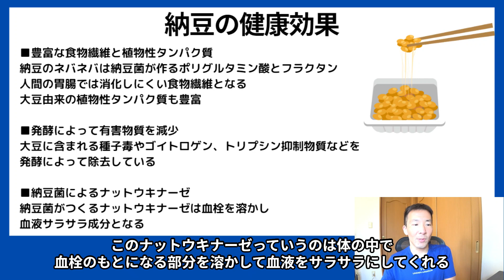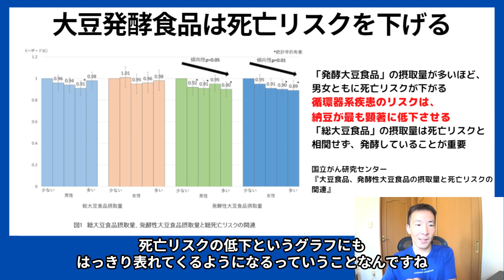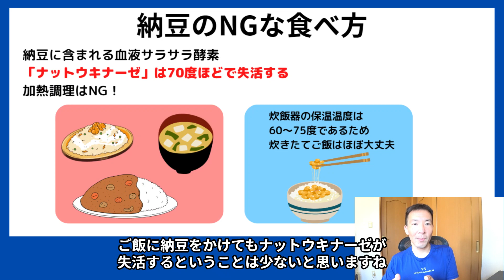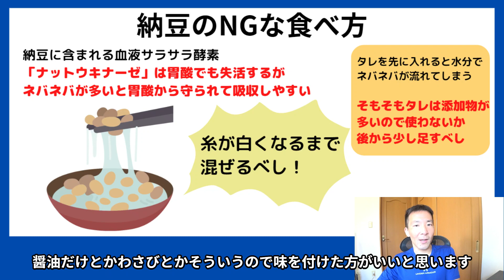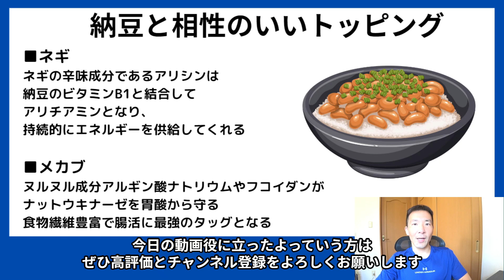納豆を台無しにするNGな食べ方！逆に相性のいいトッピングは？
■オンライン
【PR】筋トレメニュー作成

納豆に含まれるナットウキナーゼは熱や胃酸で失活してしまうため、これを守るために食べ方の一工夫が必要です
ちなみに納豆菌自体は最強の菌であるため、熱でも凍結でも死にません

00:00 納豆の食べ方について
00:27 納豆の健康効果
02:59 納豆で死亡リスク低下
04:33 納豆は加熱せずに食べよう
06:37 納豆はよく混ぜて食べよう
08:55 納豆はネギやメカブと好相性